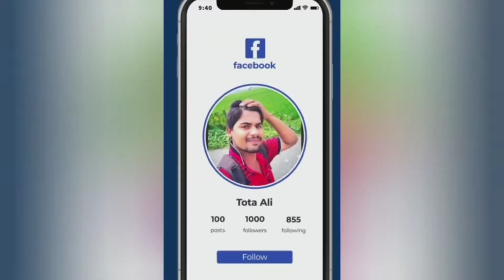Roi Na je Yad meri ayi ve Official Song ||Sad Song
Khush Rahi Akhan Na Bhar Aayi Ve,
Hoya Ki Je Tu Methon Door Ho Gaya,
Supna Dohan Da Chooron Choor Ho Gaya,
Ho Tere Naal Rahu Meri Parchayi Ve,

Lyricsbogie.Com
Roi Na Je Yaad Meri Aayi Ve,
Teri Galli Chon Ghar Chadke,
Dooje Mohalle Vich Ghar Pa Leya,
Saver Di Azaan Sun Ke,
Namaz Di Jagah Te Tera Naam Main Leya,

Par Meri Suni Na Allah Gair Ho Gaya,
Utton Duniya Da Sade Nalon Vair Ho Gaya,
Vekhi Kalleyan Kitte Na Rul Jayi Ve,

Khush Rahi Akhan Na Bhar Aayi Ve,Waise Tan Khayal Ve Tu Apna,
Mere Bina Rakhna Sikheya Nahi,
Jadon Mere Bina Rehna Paina Ae,
Halle Oh Waqt Tainu Dikheya Nahi,

Sahara Koi Deve Tan Ehsaan Na Layi,
Rukh Puche Je Koi Tainu Mera Naam Na Layi,
Ve Nirmaan Jiyunde Jee Na Mar Jayi Ve,